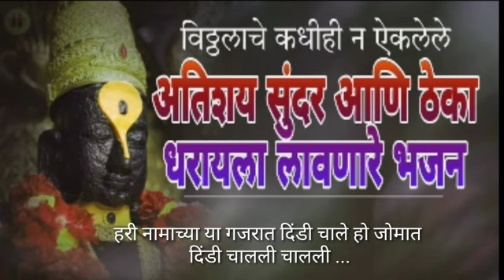विठ्ठलाचे हृदय पिळवटून टाकणारे भजनतेही मराठमोळ्या लावणीच्या झणझणीत चालीत#marathibhajan